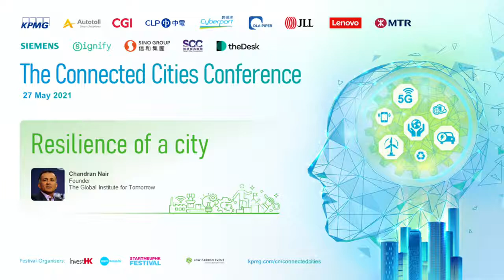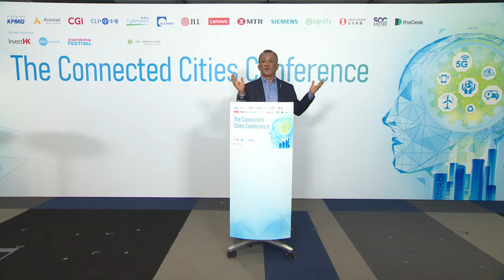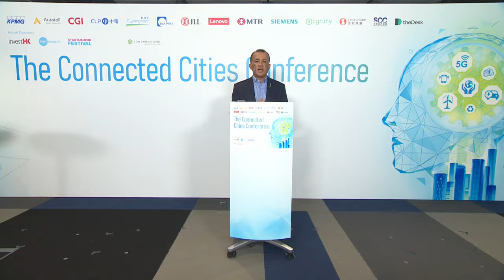Chandran Nair - Keynote Speech at the Connected Cities Conference 2021